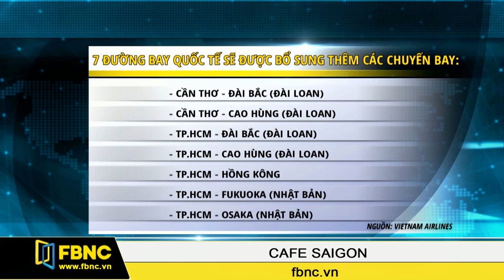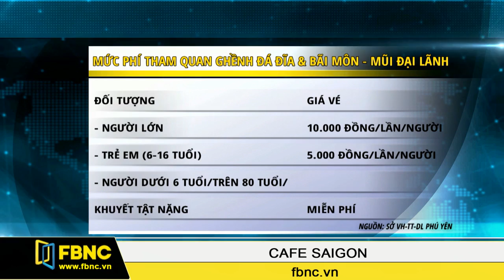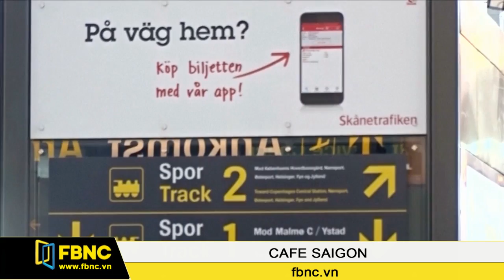FBNC - 06/01/2016: Cafe Sài Gòn (Phần 4)